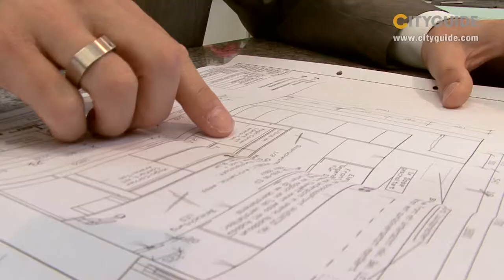Bühler Küchen AG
Küchen / Schreinerei / Schränke / Innenausbau
So individuell wie Ihr Lebensstil
Küchen aus eigener Produktion